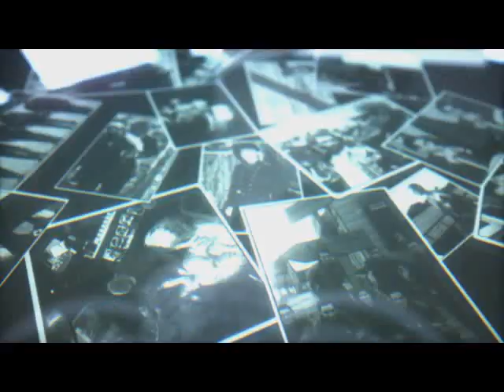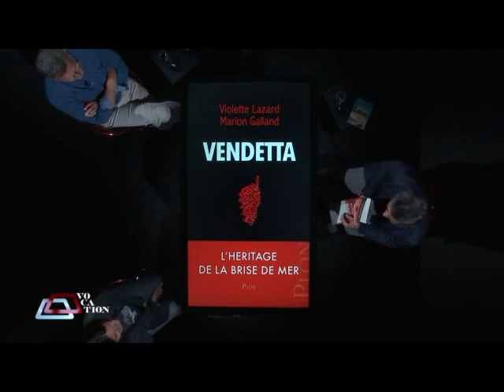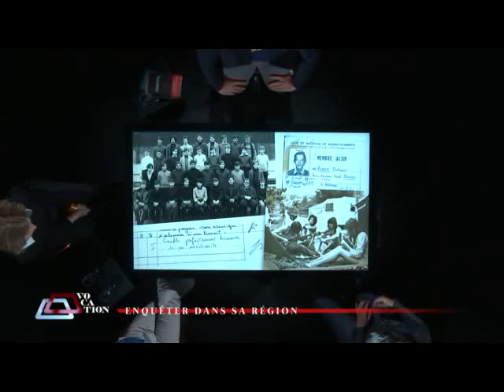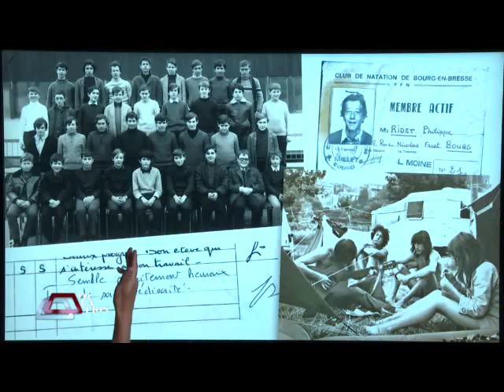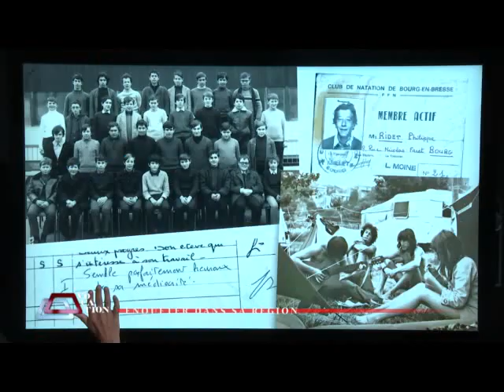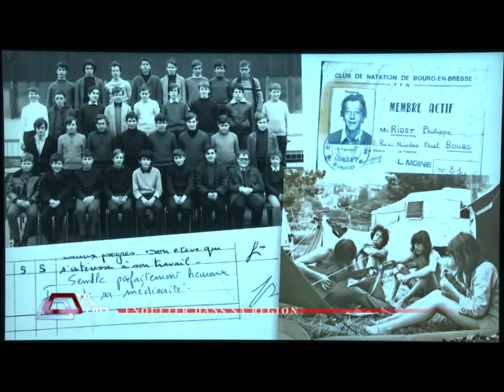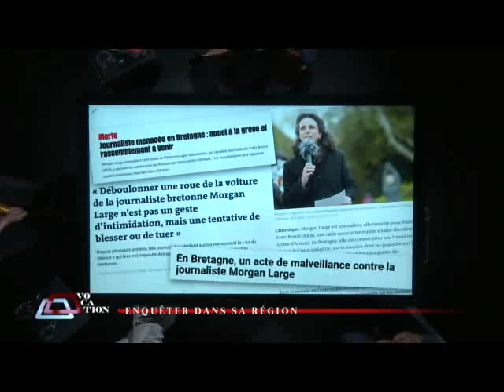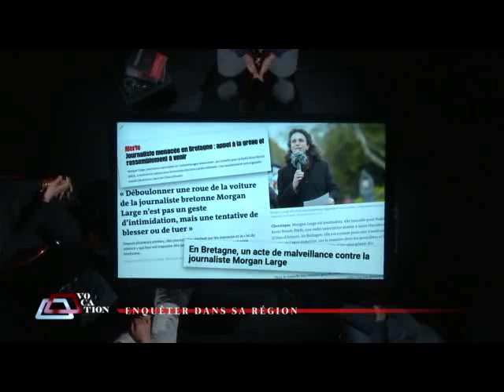VOCATION - ENQUETER DANS SA REGION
Chaque mois, avocats, aventuriers, chirurgiens, archéologues, religieux... se mettent à table !
Et pas n'importe quelle table : une table numérique grand format, autour de laquelle ils prennent place pour partager photos et propos sur leur Vocation.
Pourquoi l'ont-ils choisie ? Que recouvre-t-elle comme satisfactions, comme frustrations, comme blessures secrètes...
À chacun d'exposer les moments marquants de sa carrière et de les comparer aux autres.
Ainsi, à travers une discussion rythmée et illustrée, Luc Mondoloni nous invite à pénétrer l'intimité d'activités finalement bien méconnues...